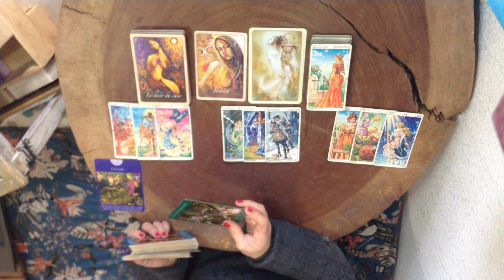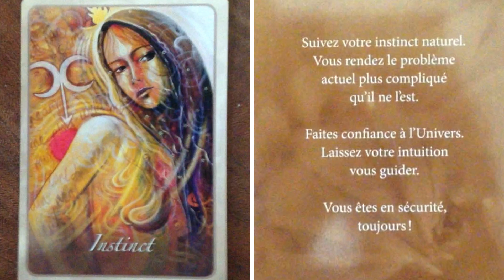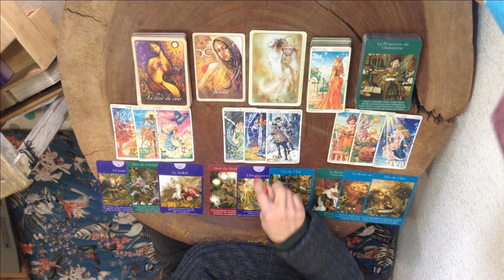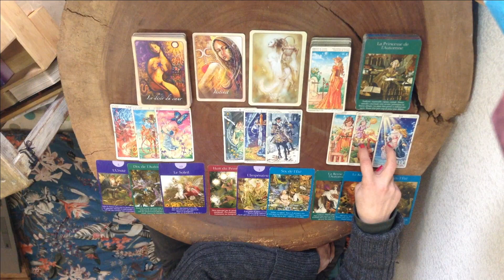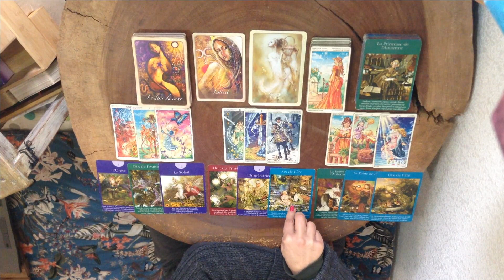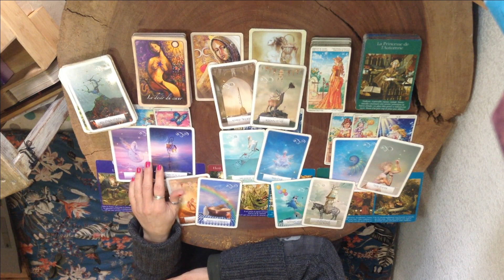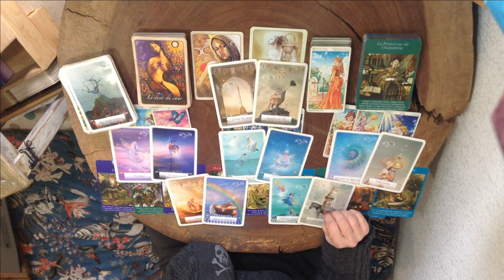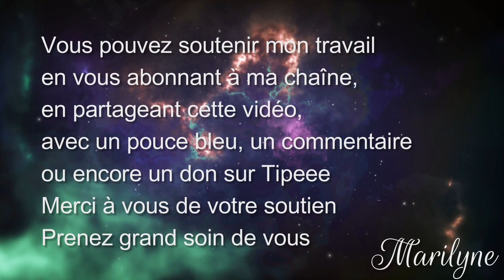1er mars: Nous allons avoir envie de faire feu de tout bois...